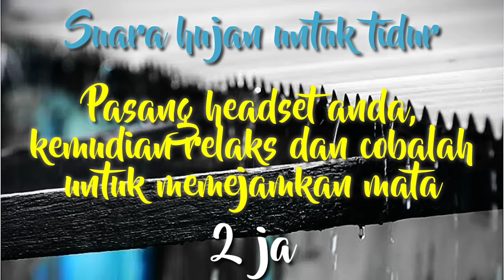Suara hujan untuk tidur 2 jam HD | hujan pada atap seng